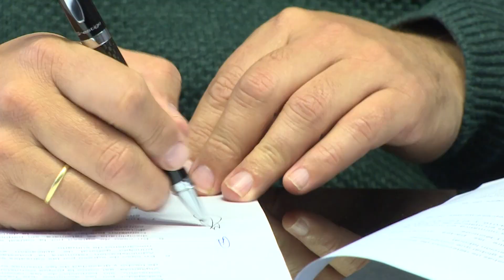INTENDENCIA Y ADEOM FIRMARON ACUERDO PARA LA PREVENCIÓN EN EL CONSUMO DE ALCOHOL Y OTRAS DROGAS